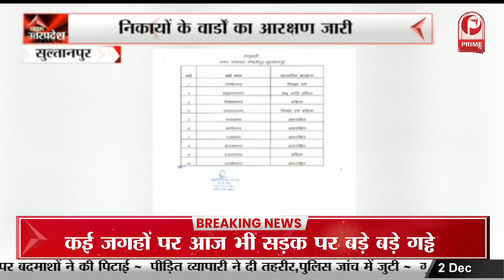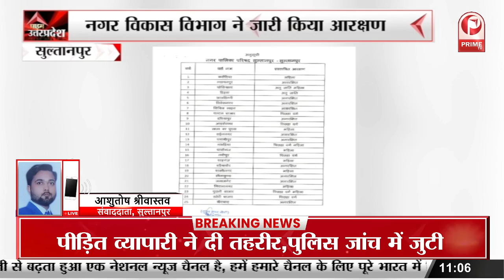Lucknow : Bhartiya Kisan Union गर्जना रैली करेगा || Prime Tv